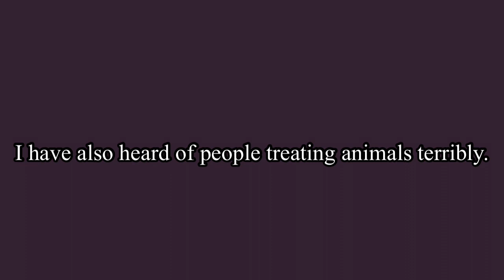I really feel bad for these type of people 💗✨💕